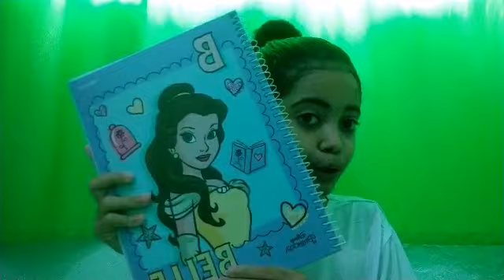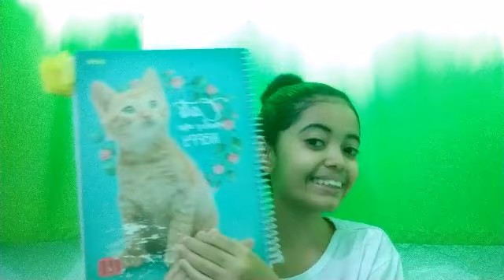O que sobrou do meu material escolar no meio do ano!